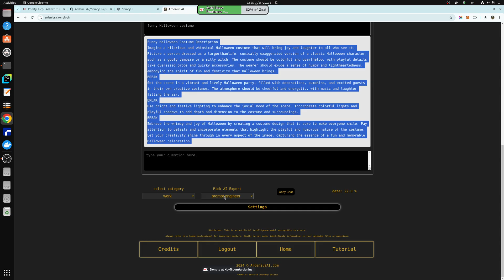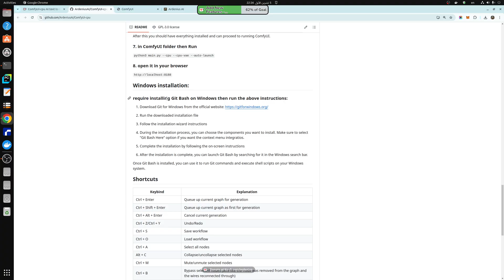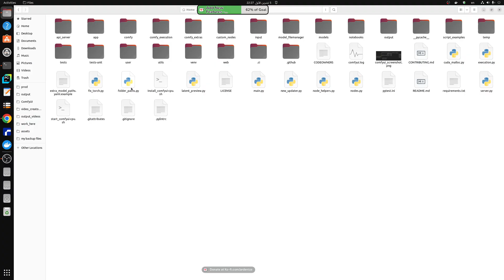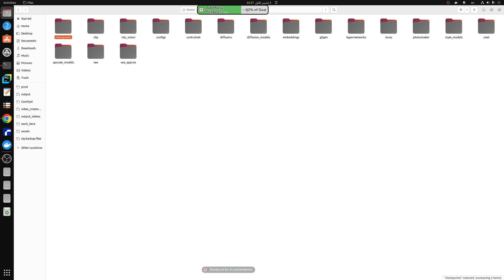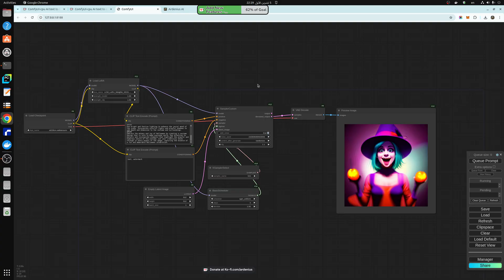ComfyUI CPU only version ( ComfyUI-cpu )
🏆 Use code : Ardenius
Limited number of RTX A6000 and RTX A5000 Cloud GPUs